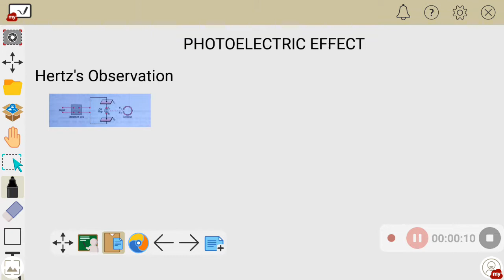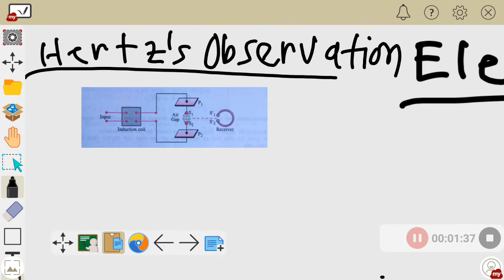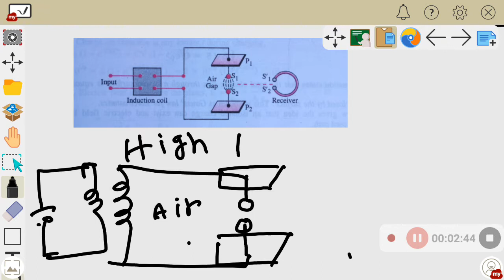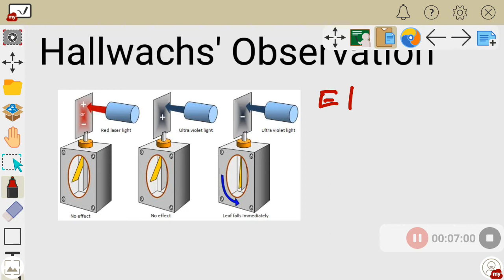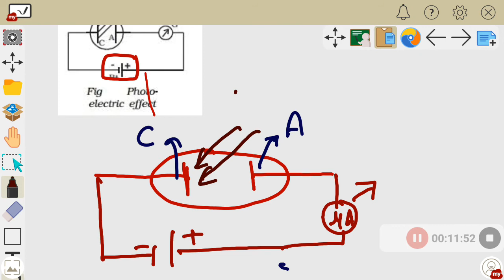Introduction to PHOTOELECTRIC effect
In this video we have discussed about discovery of photoelectric effect. Hertz, Hallwachs and Lenards Observation is also covered.